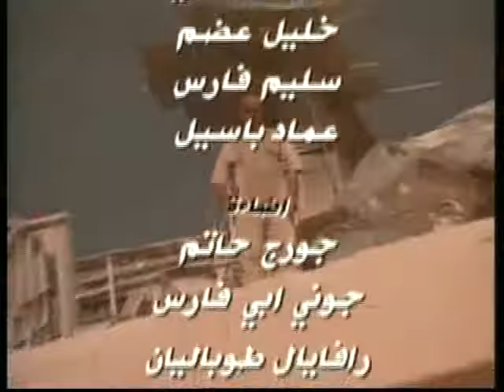Ghassan Rahbani - Wen Elkon Nehna Min [1996]/ونقلكن نحنا مين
Written, composed and arranged by Ghassan Rahbani
كلمات، ألحان وتوزيع: غسان الرحباني